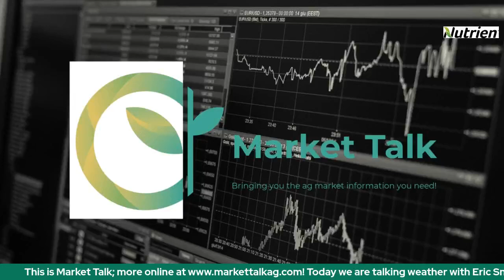Weekly Weather Update with Eric Snodgrass- 6/12/23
Did the rains in the forecast verify over the weekend across the Corn Belt? We discuss the latest forecasts, rainfall totals, potential for a Texas ridge and ridge riding thunderstorms all on today's weather update with Eric Snodgrass of Nutrien Ag Solutions.